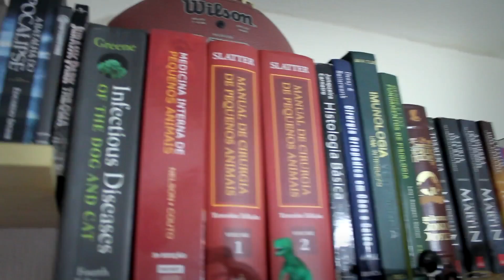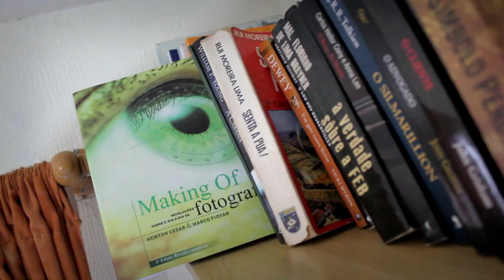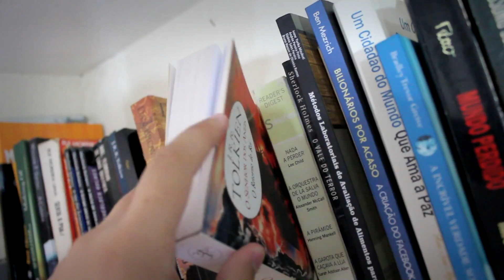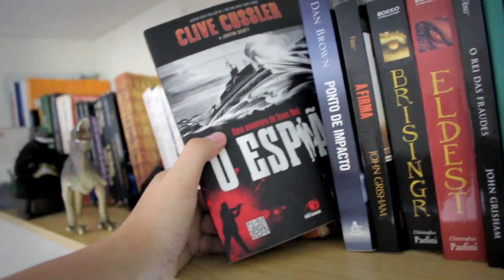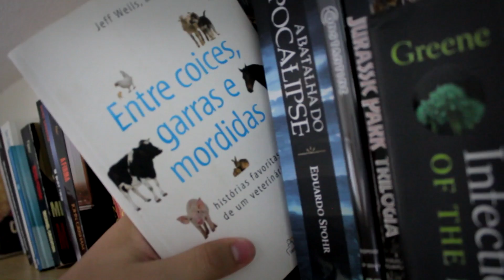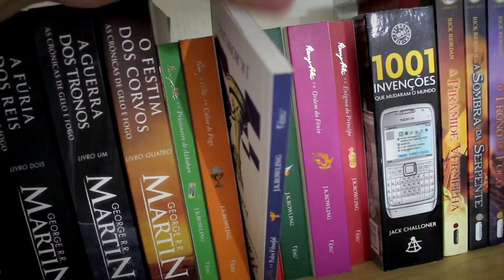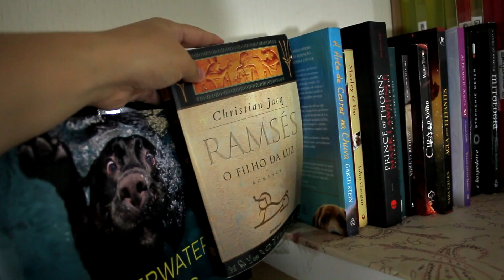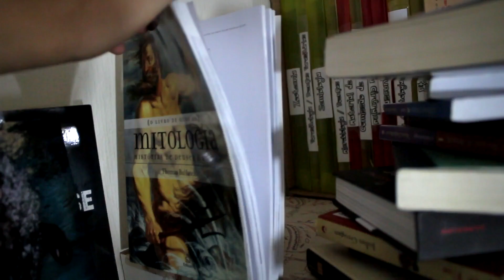Bookshelf Tour 2014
Nova bookshelf tour, a pedidos de uma galerinha aí! Bom, também confesso que tava devendo um vídeo comemorando os 10 mil inscritos e depois 11 mil! hauoiehoeaoihae :D

Light Me On Fire by Zep Hurme (ccmixter.org)